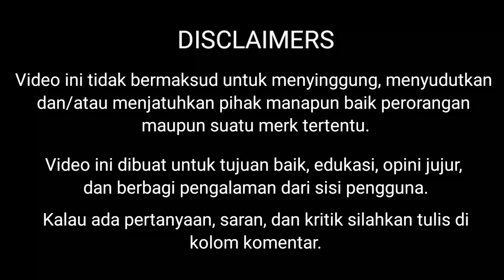Idul Adha Test Drive Mobil Mitsubishi Terbaik Di Indonesia Selama-lamanya | Vlog Lebaran Kambing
Mobil Mitsubishi ini dirancang tidak perlu Airbag & Seatbelt, fitur2 yang ada cuma untuk driver pemula. Driver Pro yang biasa bawa mobil ini tidak perlu sabuk pengaman & airbag, dan Mitsubishi mengerti itu.

Dan pastinya mobil ini sangat nyaman, fun to drive, dan memiliki transmisi unik yang tidak perlu mikir untuk mengganti gigi. Kami menyebut transmisi ini "Automatic Self Select Transmision / ASS Transmision".

Dengan layout RWD nya sudah dipastikan mobil ini tahan banting dan cocok untuk segala medan jalan. Mesin dieselnya sudah terkenal sangat handal, bertenaga dan irit bahan bakar. Hal ini dibuktikan di mana PajeroSport gen 1 juga menggunakan mesin mobil ini.

Kalau teman2 tertarik dengan mobil ini langsung saja ke dealer Mitsubishi terdekat untuk test drive dan membeli mobil ini. Mumpung masih ada barunya.

Terima kasih.